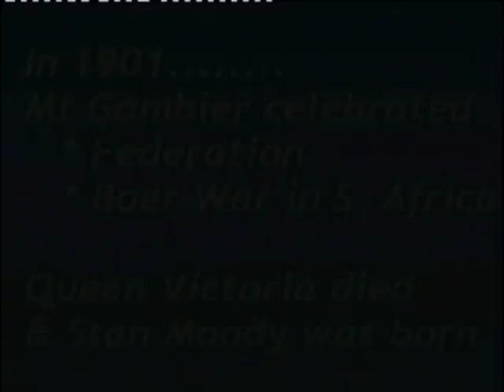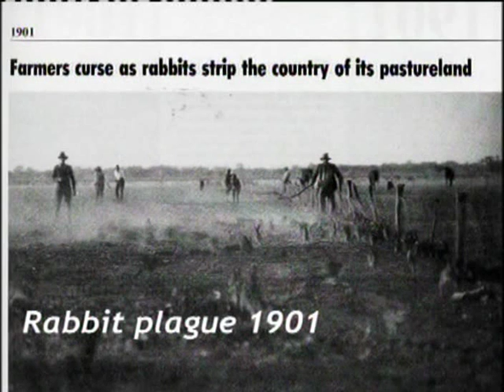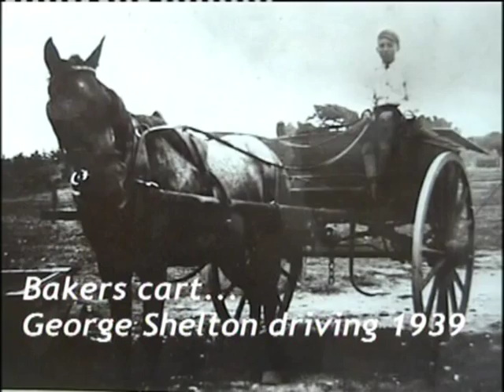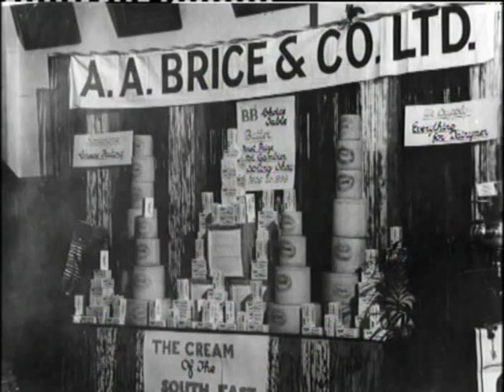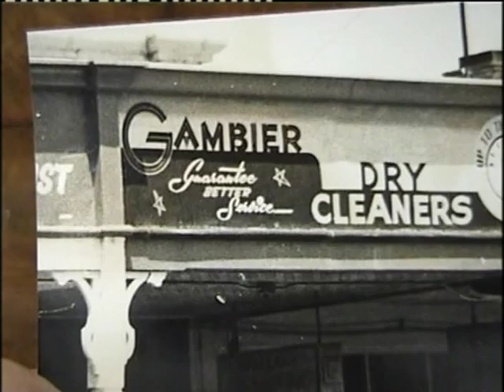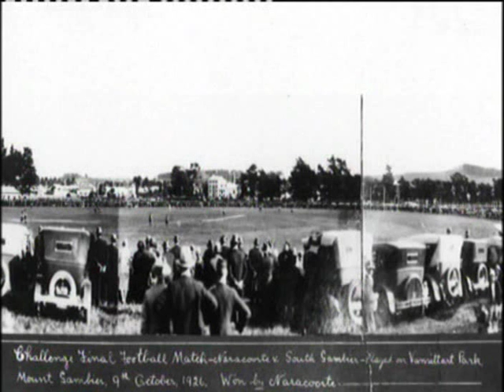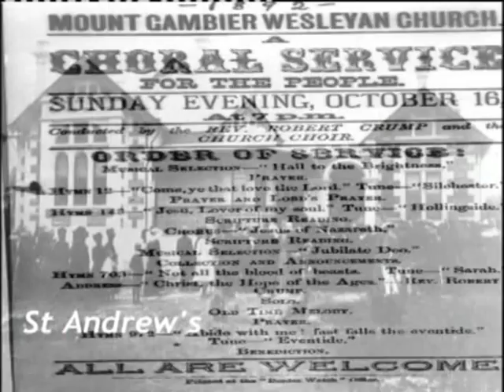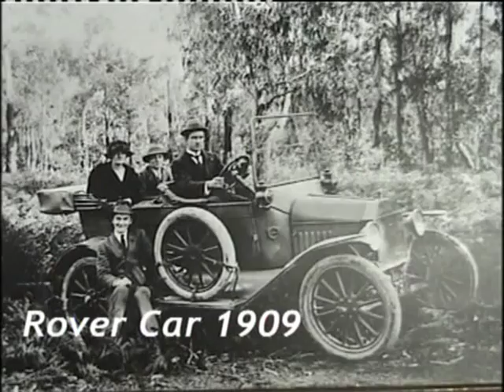Mt Gambier`s early days - Stan Moody Pt 1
Stan Moody was born in 1901 & he talks about the early days in Mt Gambier